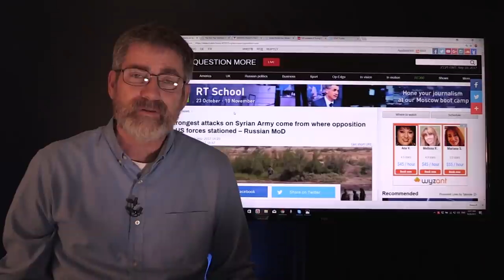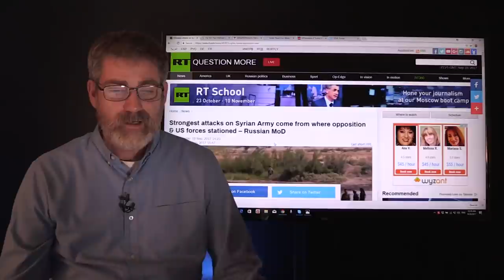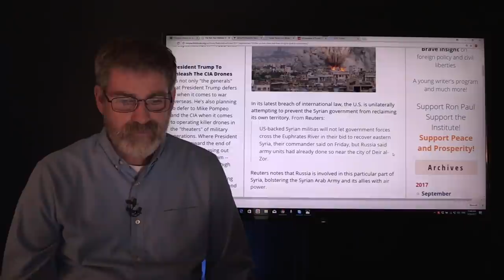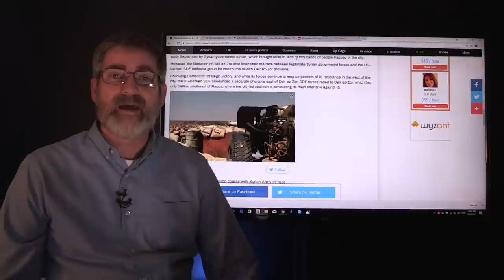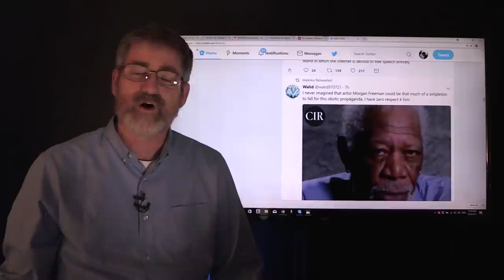US Coalition Forces Shelling Syrian Forces in Deir Er-Zor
Syrian military claims they are coming under heavy shelling by US coalition forces after crossing the Euphrates river. That is what the US promised if the SAA crossed the river. But now will the situation descalate or get worse Russian air support has been very close to the Syrian army in crossing the River and US generals have promised a swift response if Russian strikes US forces on the ground